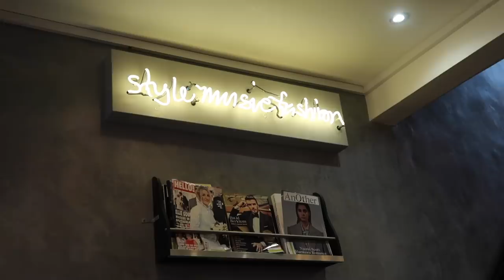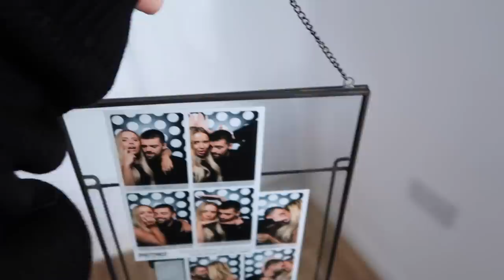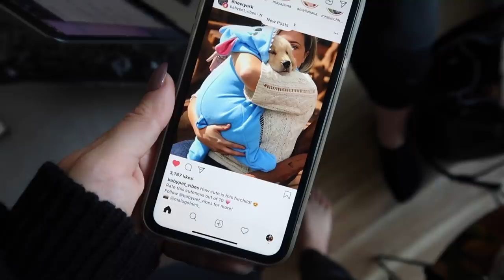Vlogtober pt. 8 New Winter Boots and Zara Home Haul | Hello October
Vlogtober pt 8! My new winter boots, plus a mini Zara home haul and, showing you my newly styled wardrobe + organising my make up and getting golden circle tickets for Ariana Grande - casual.

P.S sorry for the delay on vids - being poorly has really slowed us down! We have another video coming up tomorrow and hopefully another one Sunday! Will also keep on going in to November to make up for some vids! Enjoy!

- LINKS -

Balenciaga Hoodie Sweater Logo

Topshop MOM Jeans

(Similar) Pearl Black Boots

Saint Laurent Tote Bag

Kilian Le Rouge Parfum Matte Lipstick in Prohibited Rouge:

Lorna Luxe 'But First' Wrap Cardigan in Black:

ASOS Black Croc Leather High Ankle Boots:

(Similar) ASOS Leather Look Legging:

ASOS Clear Backpack with Pink Trim:

(Similar) Ariana Grande Sweatshirt:

(Similar) ASOS Wide Leg Linen Trouser in White:

Kat Von D Lock-It Finishing Powder

IN THE WARDROBE:
Missguided Teddy Coat in Tan:

Missguided Teddy Coat in Black:

(Similar) Missguided Coatigan in Cream:

(Similar) ASOS Black Aviator Coat:

Self-Portrait Azaelea Guipure Lace Midi Dress

ASOS Cape Mini Dress in Floral Pearl and Sequin

Balenciaga Ville XXS Mini Tote

Chanel Jumbo Bag

Givenchy Mini Antigona in Croc

(Similar) Dior J'adior Leather Flap Bag

- F.A.Q -

MAKEUP ROUTINE: (it's comingggg)